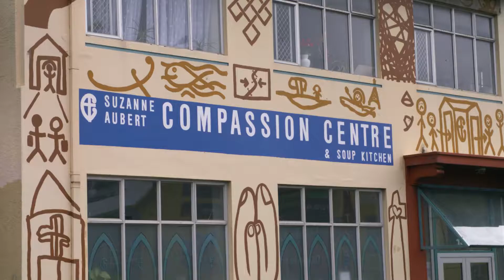Compassion Soup Kitchen - Wellington Airport Regional Community Awards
Wellington Airport Regional Community Awards 2018 Heath & Wellbeing winner for Wellington City.

Compassion Soup Kitchen’s mission is to support people in need to live with dignity in the community. They provide a healthy breakfast and dinner six days a week, and a programme of purposeful activities. The Compassion Soup Kitchen is a safe place where some of our most vulnerable people can find a warm welcome, a sense of community, and enjoy a nutritious meal.